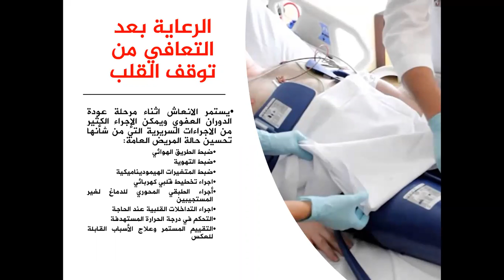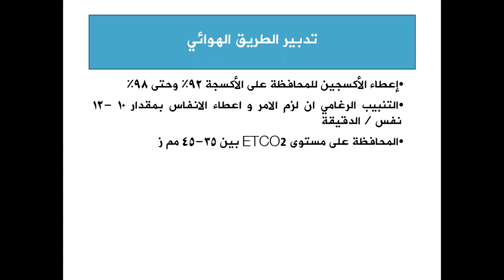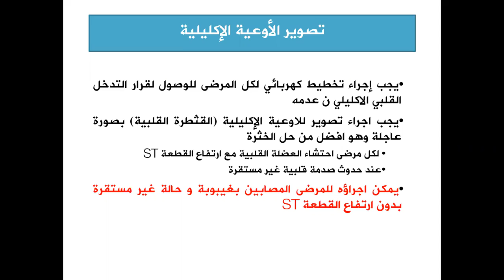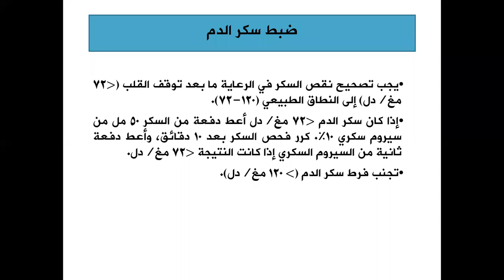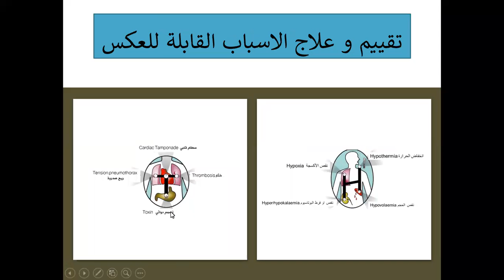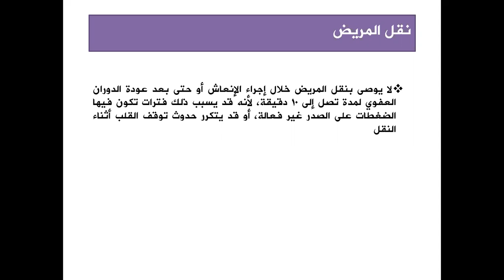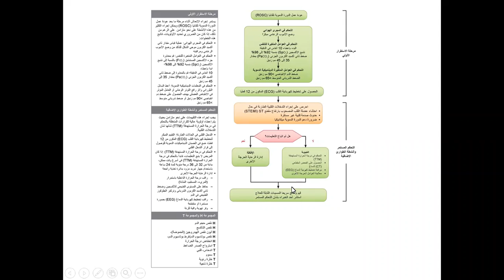الرعاية بعد التعافي من توقف القلب Post-Cardiac Arrest Care II